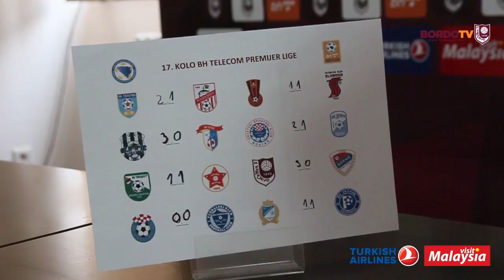Prognoza rezultat 17. kola BHT Premijer lige BiH: Edin Rustemović